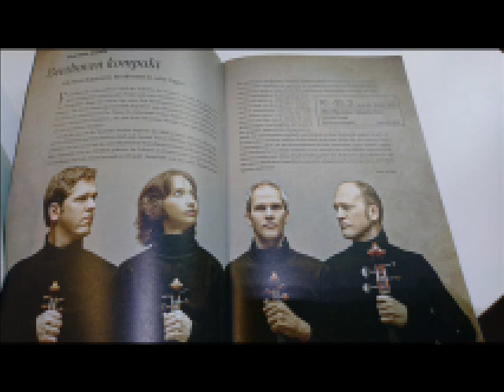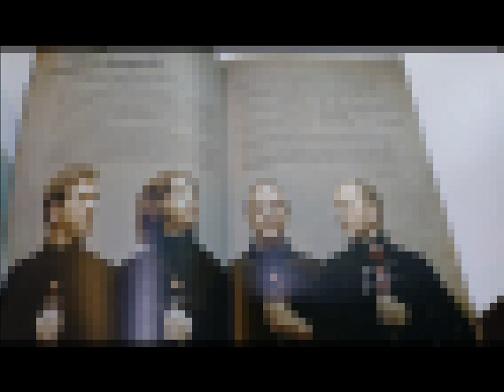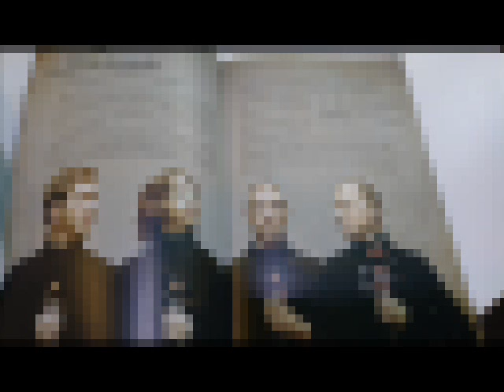LIVE % Cuarteto Casals % Mov. I from Beethoven "Komplementärquartett" % MAR 2017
Special uploading in 2017 for the quartet's 20th anniversairy
0:00 Mov. I (Allegro) from Beethoven String Quartet in G major (Op. 18 No. 2) "Komplementärquartett"
[Violin I: Abel Tomàs]